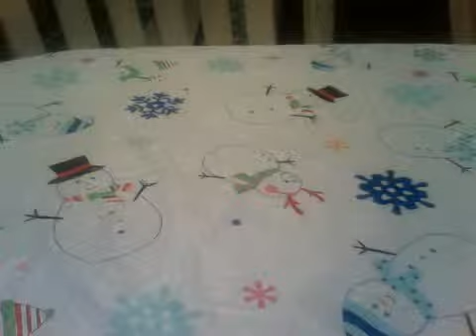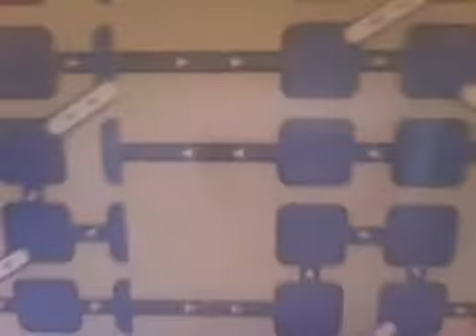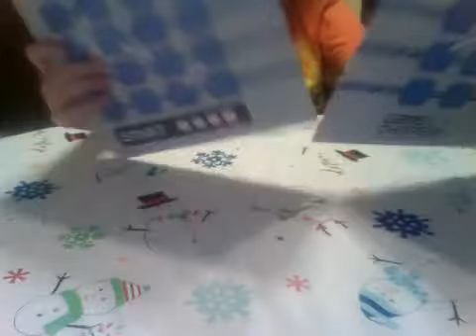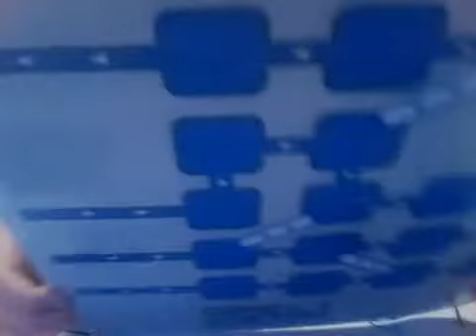Webcam video from January 4, 2014 5:42 PM